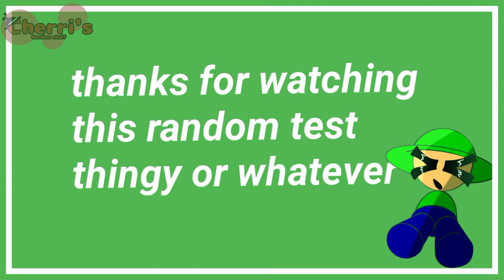(random lip sync test) Hug me! meme || D&B golden apple Bandu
I'm proud of this while not being proud of this at the same time because I'm proud of the lip sync but not proud of the eye placement :sob:

Apps used:

Ibis paint

Live 2d

Alight motion

Capcut

Roblox: Cherri_Cherrii